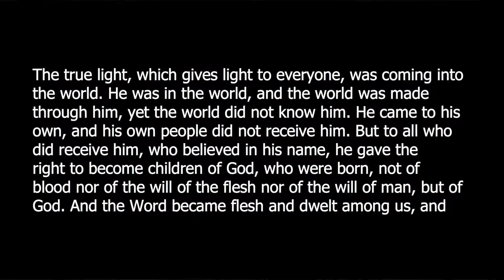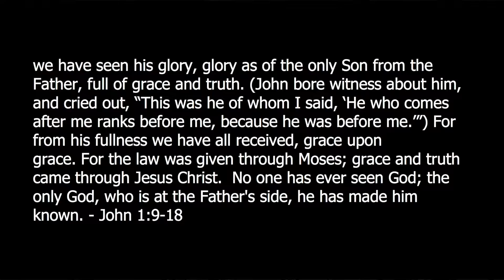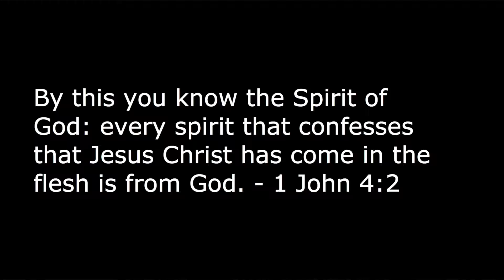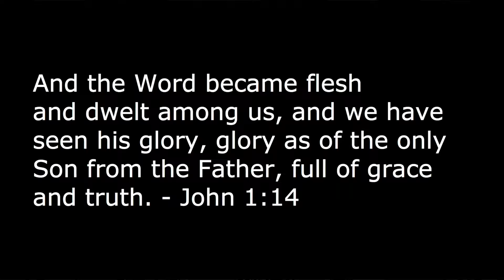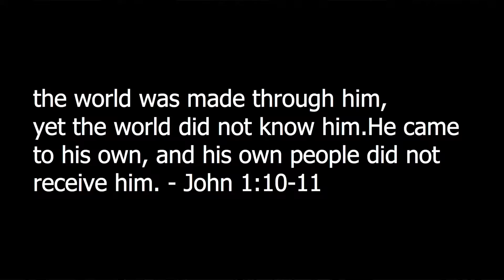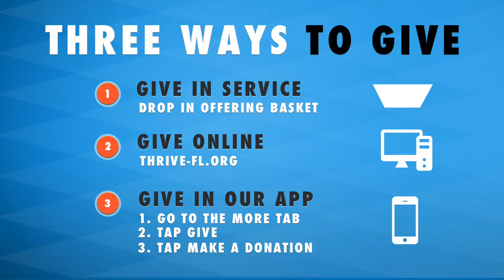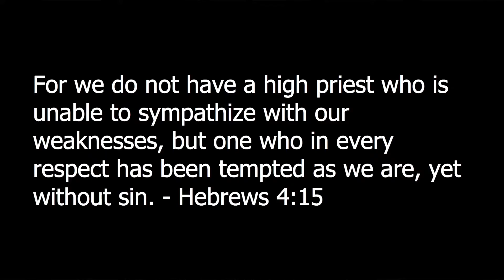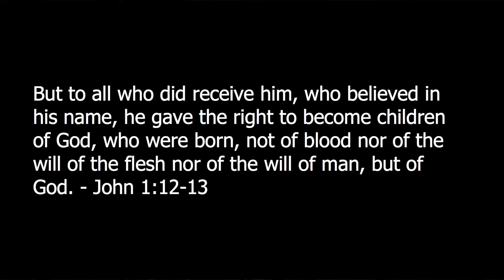Foundations Week 4 - 11.13.16